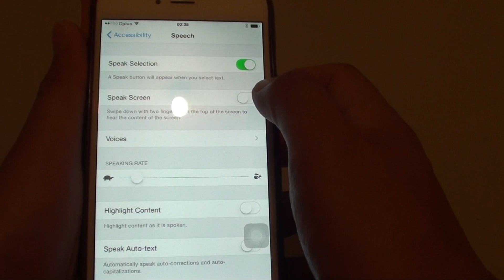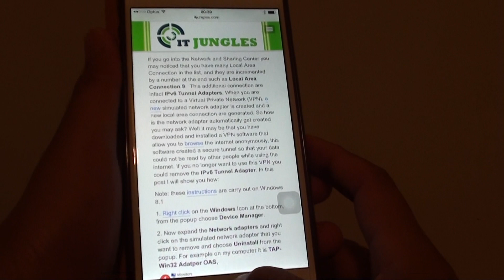iPhone 6 Plus: How to Enable / Disable Speak Screen Content Read Out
Learn how you enable or disable speak screen content read out on iPhone 6 Plus.